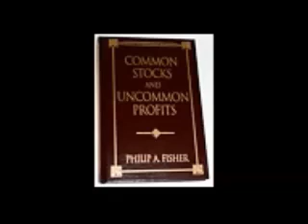Phil Fisher 15 points for worthwhile investment - point 13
13. In the foreseeable future will the growth of the company require sufficient equity financing so that the larger number of shares then outstanding will largely cancel the existing stockholders' benefit from this anticipated growth? As an investor, you should seek companies with sufficient cash or borrowing capacity to fund growth without diluting the interests of its current owners with follow-on equity offerings.